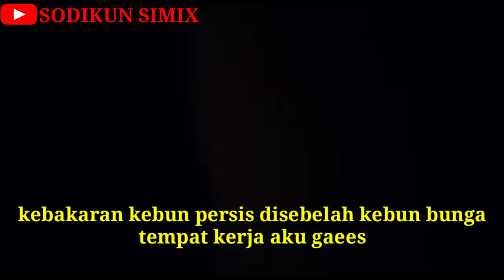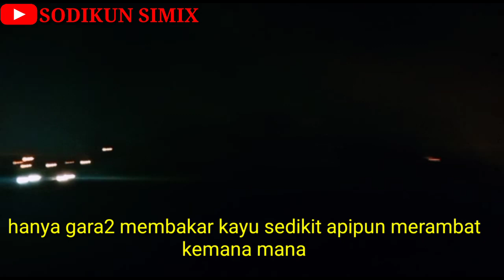kebakaran kebun sebelah